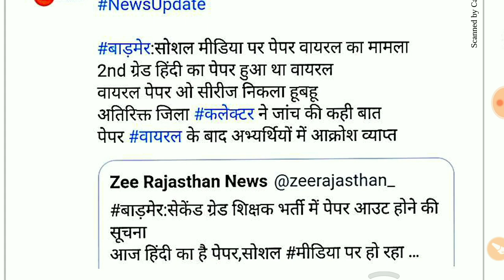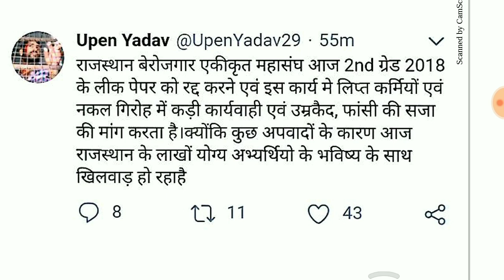kya hindi ka paper out # reet #1 November 2018 latest news